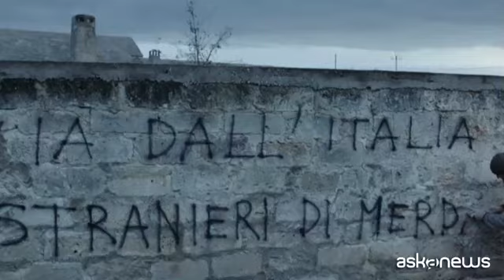"Bar Giuseppe" di Giulio Base: un film su un uomo che non urla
Roma, 26 mag. (askanews) - Arriva il 28 maggio in esclusiva su RaiPlay il film di Giulio Base "Bar Giuseppe", presentato alla Festa del Cinema di Roma. Il protagonista, interpretato da Ivano Marescotti, è un uomo silenzioso che gestisce il bar e la stazione di servizio in una zona rurale della Puglia. Il suo locale è il punto di incontro e di ritrovo di persone molto diverse, italiani e immigrati.
Quando Giuseppe cerca una cameriera, la sua scelta ricade su una ragazza (l esordiente Virginia Diop) da poco sbarcata dall Africa con la famiglia. E queste due anime un po perse si innamoreranno, creando grosso scandalo nel paese e generando l ostilità dei figli di lui.
La figura del protagonista è ispirata al Giuseppe Biblico. "L idea del film - ha detto Giulio Base - mi è venuta leggendo il libro 'Giuseppe' di Gianfranco Ravasi. Volevo raccontare un uomo giusto, lavoratore, silenzioso, diverso da ciò che si vede al giorno d'oggi in cui tutti vogliono esprimere le proprie idee ad alta voce".